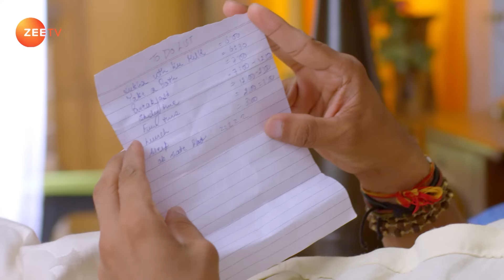Aalekh क्यों हुआ irritate? | Qurbaan Hua | Episode 300 | Zee TV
Gazala informs Aalekh about Naveli’s decision to divorce him. Aalekh then resolves to not let Naveli remarry. Later, to prevent Dua’s asthma attack, Chahat bears the pain herself.